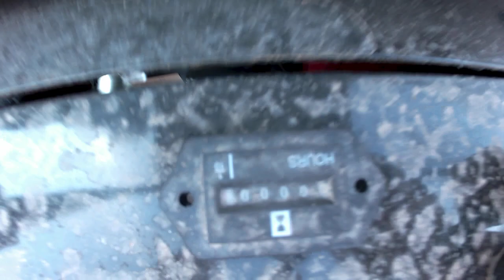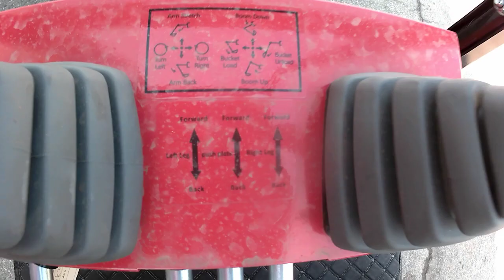MICROPELLE 1T HIGHTOP HT10 1HEURE AN2022